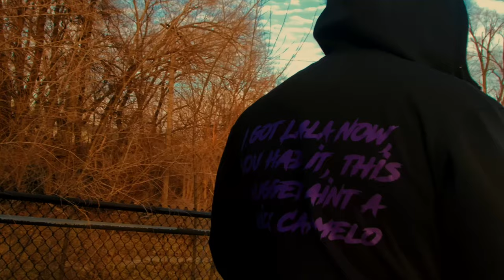JungleBoi Kush - 100 Strong (Shot By Dexta Dave)